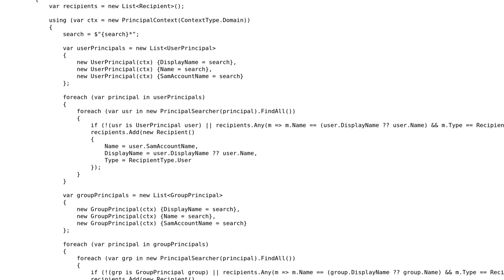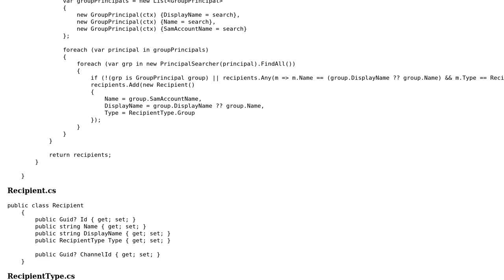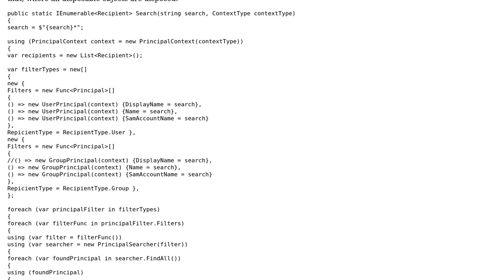Search for all matching users and security groups using System.DirectoryServices.AccountManagement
Code Review: Search for all matching users and security groups using System.DirectoryServices.AccountManagement

With thanks & praise to God, and with thanks to the many people who have made this project possible! You are responsible for your own actions.